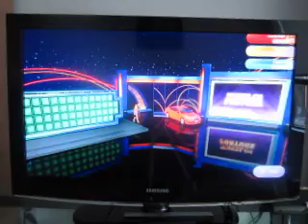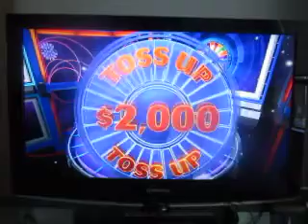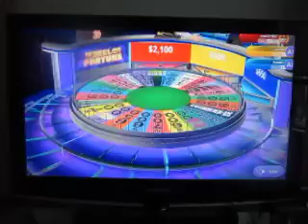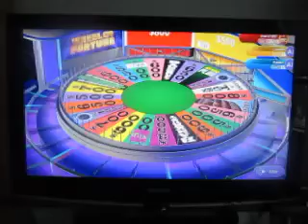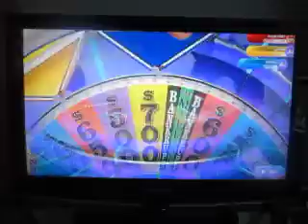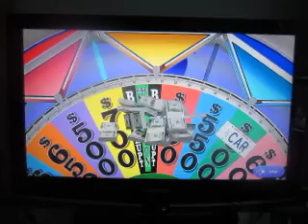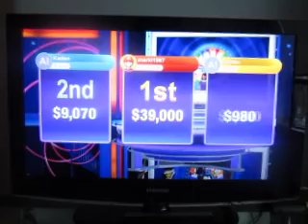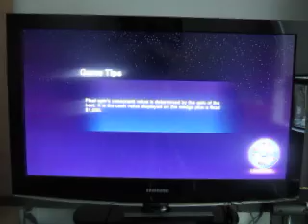25 Days Of Wheel 2019 Season: Episode 22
Here's today's episode of 25 Days Of Wheel. Enjoy and episode 23 will come tomorrow.